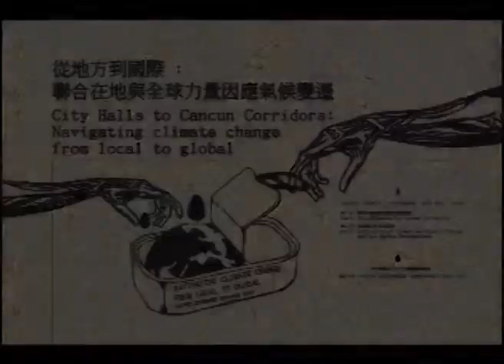A Green Cross to Bear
Director Xavier Guijarro and project manager Annapoorna Boccasam of Green Cross International's Value Change Programme were invited to the City Halls to Cancun Corridors summit in Taipei to represent their organisation and tell us their experiences of local level governance on various climate change issues.